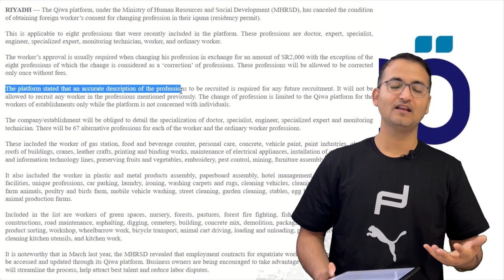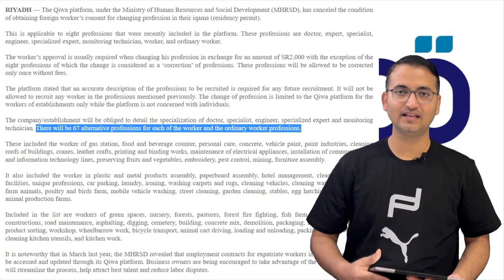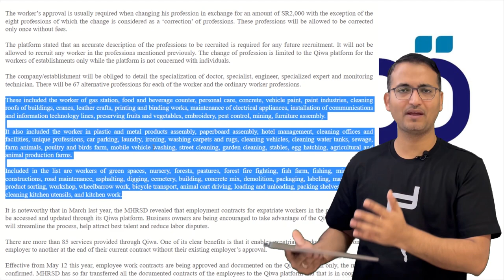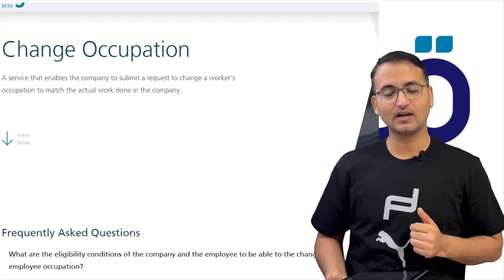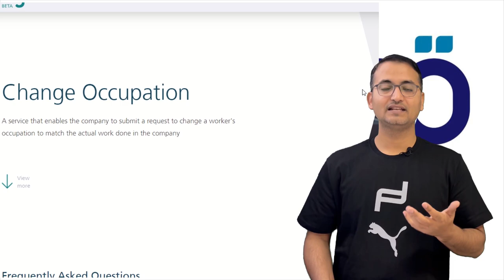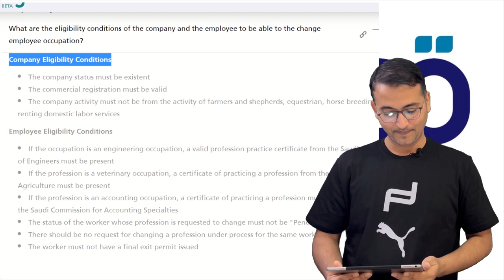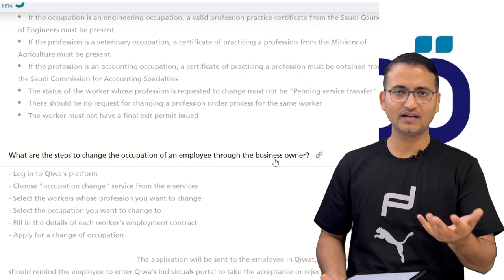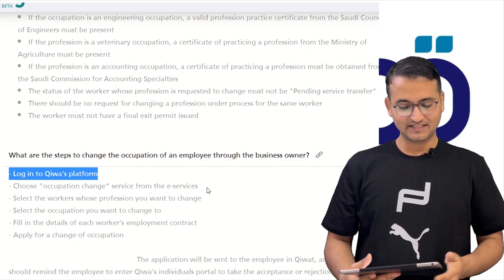Change of 8 professions in Iqama without approval, Qiwa Change Occupation, worker & ordinary worker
The Qiwa platform, under the Ministry of Human Resources and Social Development (MHRSD), has canceled the condition of obtaining foreign worker’s consent for changing profession in their iqama (residency permit).

This is applicable to eight professions that were recently included in the platform. These professions are doctor, expert, specialist, engineer, specialized expert, monitoring technician, worker, and ordinary worker.

The worker’s approval is usually required when changing his profession in exchange for an amount of SR2,000 with the exception of the eight professions of which the change is considered as a ‘correction’ of professions. These professions will be allowed to be corrected only once without fees.